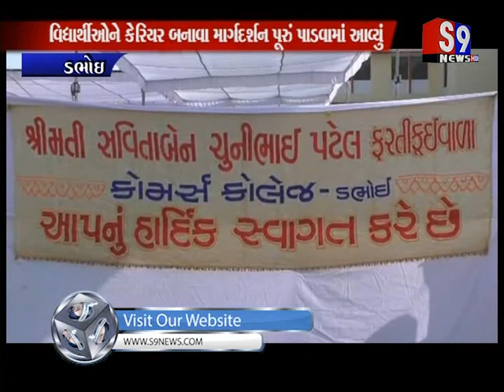Dabhoi : કરિયર અને એજ્યુકેશન ફેરનું આયોજન કરવામાં આવ્યું